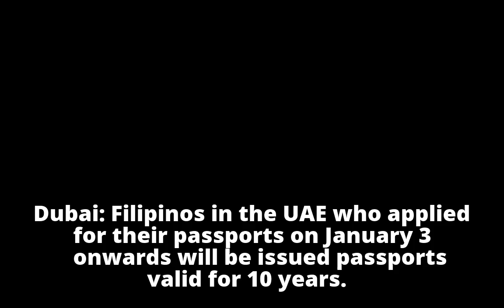Philippines begins issuing 10-year passports